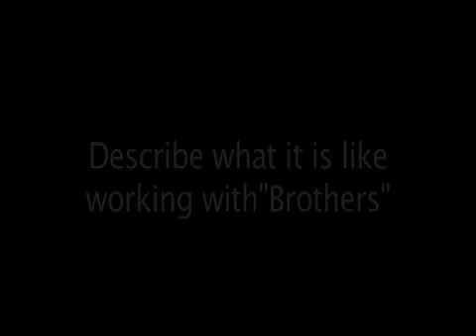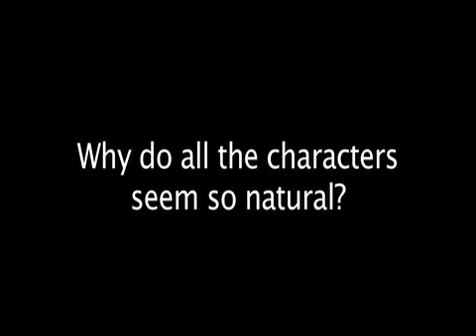Lymelife Sundance Q&A 2009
Director Derick Martini explains his strategy with his film Lymleife